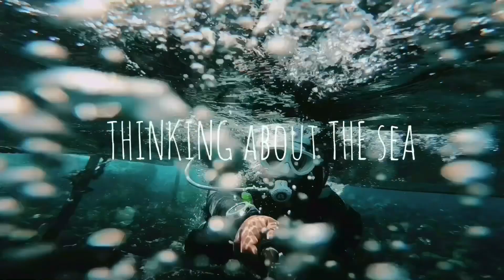[伊豆ダイビング]apeksショートテックの仕様が変わったよ！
こんにちは！拓也です。

伊豆にある『城ヶ崎インディーズ』でダイビングインストラクターをしています。
海の事、ダイビングの事たくさん発信しています！
皆さんよろしくお願いします！

Hello! My name is Takuya Yakita and I am a scuba diving instructor since 2010.
I am the manager of the dive shop JOGASAKI INDIES in Izu peninsula in Japan.
This YouTube channel is about sharing a beautiful sea and how exciting scuba diving is.
I am looking forward to seeing you all at sea.

Special Thanks!